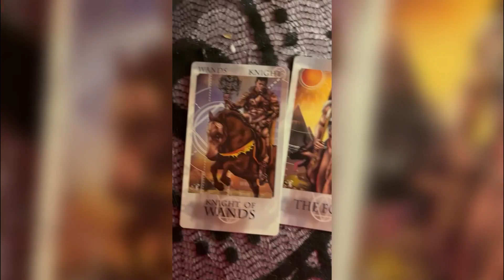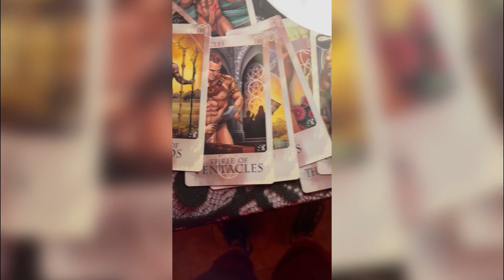Happy new year 😅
So it been a while, have had lot of change’s and have been waiting for the weather to get better and well it’s been a long cold wait, and finally spring is coming. I’m excited to see what I be doing this remaining of the year .